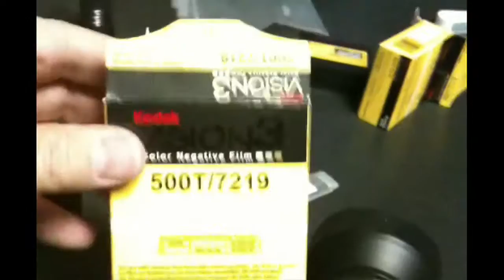Super 8 Film "The 85 Filter"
Simple solution to dealing with Super 8 cartridges that do not support the internal 85 Filter Notch.